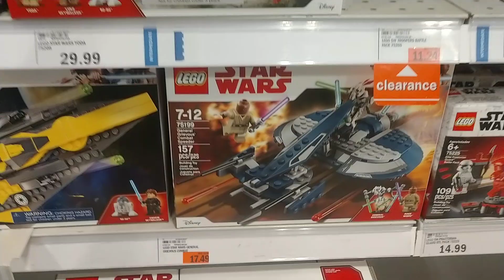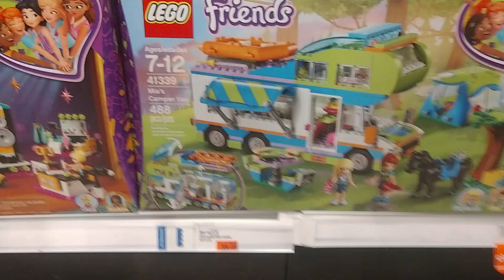Meijer Lego clearance!